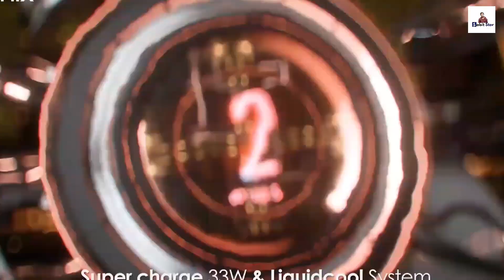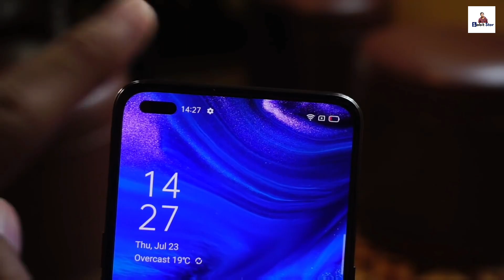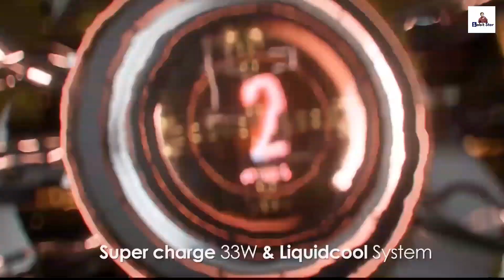INFINIX ZERO 8i মিথ্যা নয় সত্যি জানুন ! Infinix Zero 8i BANGLA REVIEW & PRICE !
On this video we talk about infinix zero 8i , which is going to launch 2nd december in india & soon zero 8i will be available in bangladesh market.

Infinix Zero 8i Bangladesh Market Price -
Infinix zero 8i Bangla Review -
Infinix Zero 8i Bangla -
Infinix Zero 8i India Price -